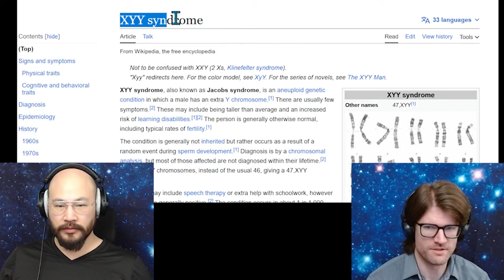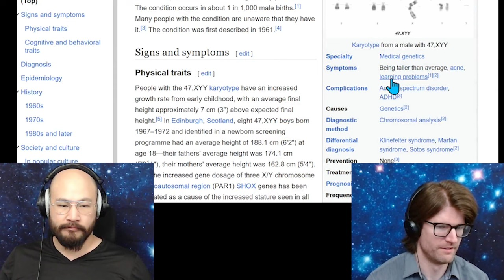Alien 3 | Physicists Review & Speculate